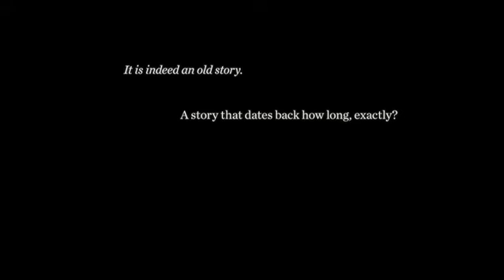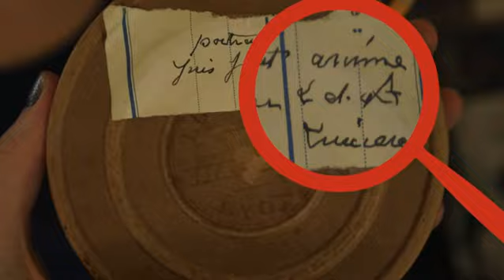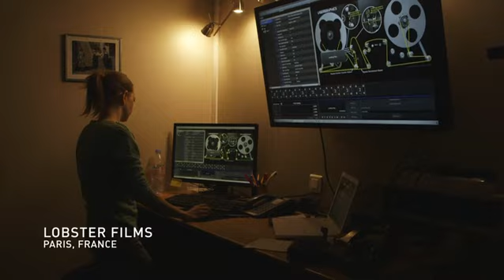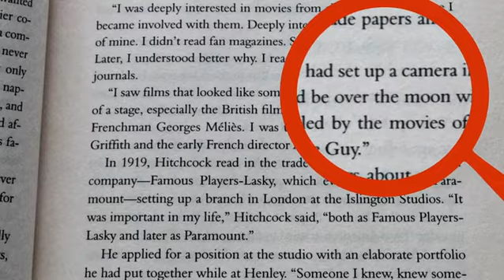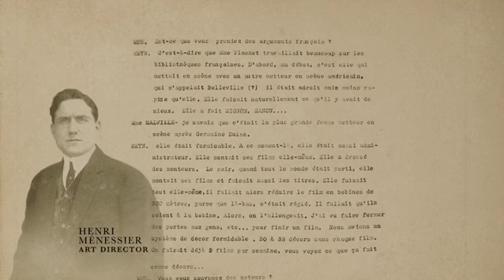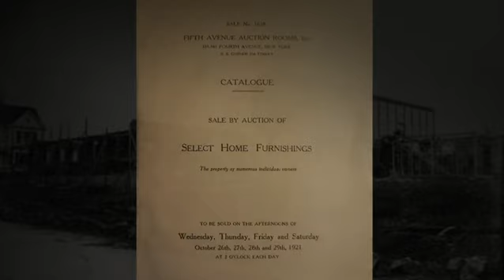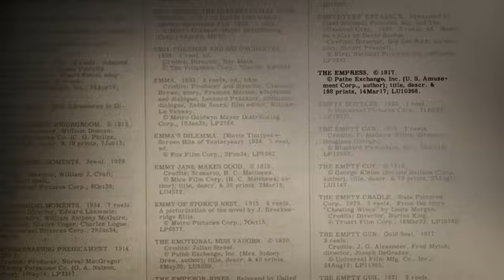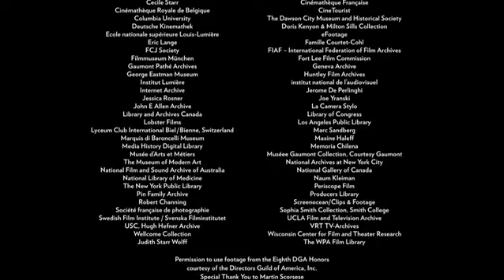TodoEsImagen | BE NATURAL: The Untold Story of Alice Guy-Blaché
(material audiovisual para los talleres de arte coordinados por Javier Vicente)

No poseo los derechos de este video. Sólo se utiliza con fines didácticos.